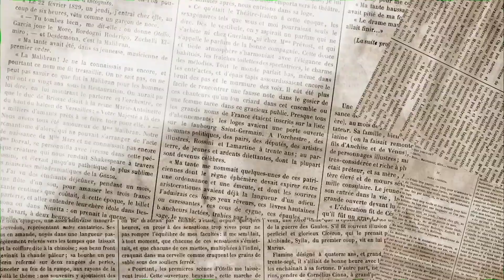Viral রানুদি এখন কি অবস্থায় থাকে ? |- Vlogger Taj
Viral রানুদির এখন কি অবস্থা,,,??